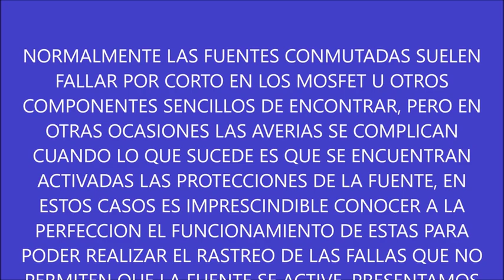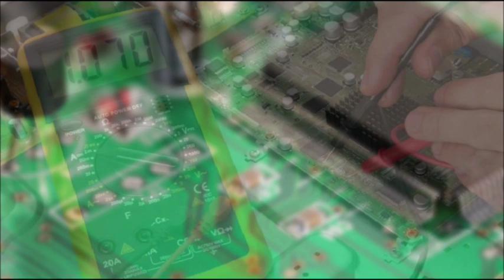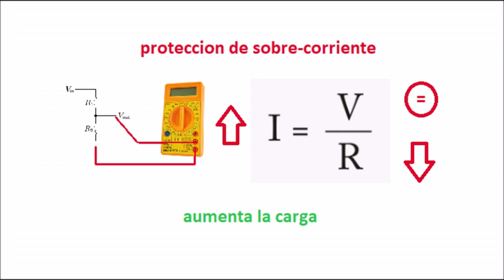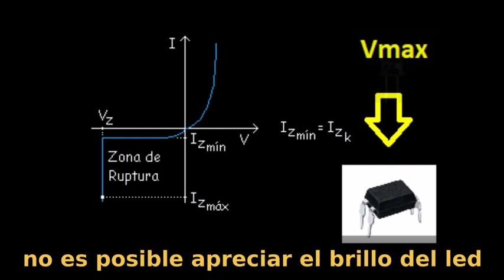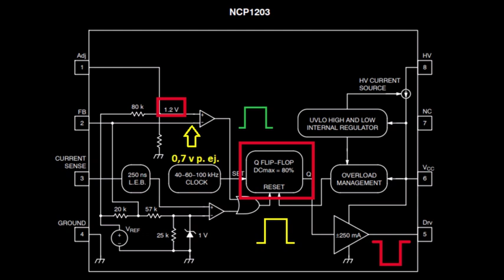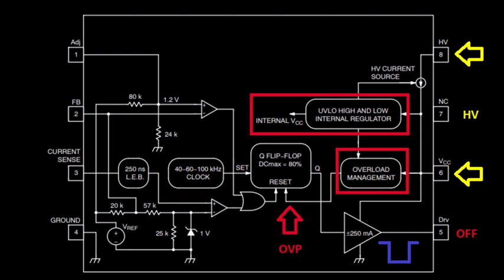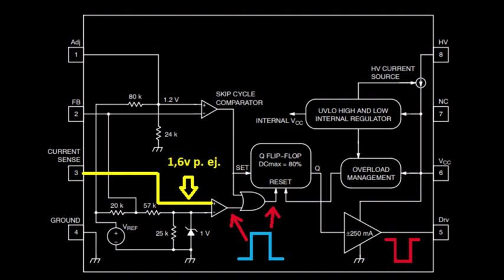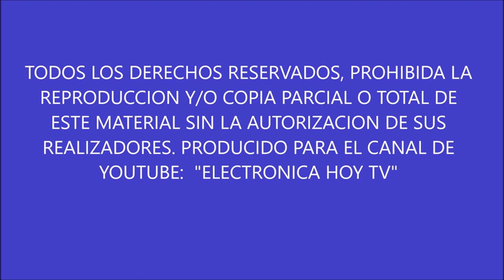QUE SON LAS PROTECCIONES OVP Y OCP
Cuando actúan las protecciones OVP y OCP,  la fuente conmutada queda totalmente bloqueada lo que nos dificulta poder rastrear las averías, por esa razón hoy presentamos una explicación detallada del funcionamiento de estas protecciones, lo que nos sera de gran ayuda a la hora de determinar que es lo que sucede cuando no encontramos un componente dañado.